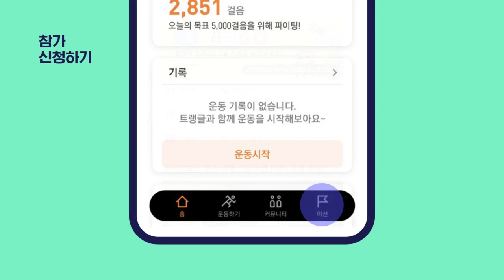[달려라 퐁당] 후원 챌린지는 어떻게 참여할 수 있나요?🏃‍♂️🏃‍♀️ | 튜토리얼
다음 세대를 위한 발걸음!
[달려라 퐁당] 후원 챌린지 🥇

🏃‍♂ 달리기, 걷기, 자전거 타기 등 🚴‍♀
다양한 운동을 통해 참여한 거리만큼
다음 세대를 위한 후원에 동참하실 수 있습니다!

다음 세대에게 여러분의
선한 영향력을 전해주세요! 🧡